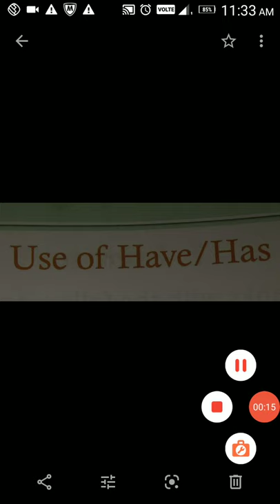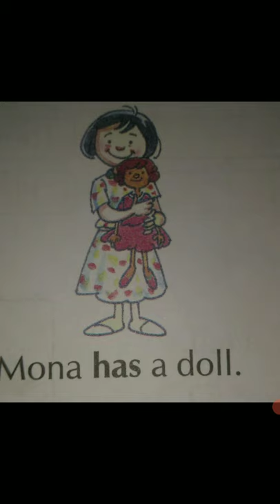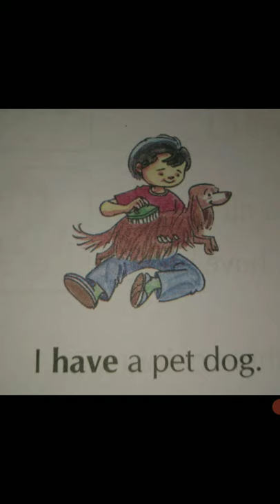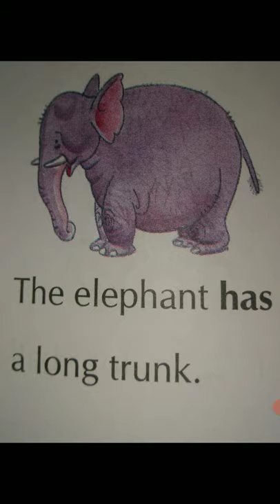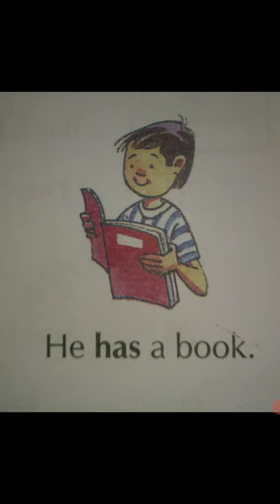UKG English Use of Has / Have Part 1 Class by Rajeshwari